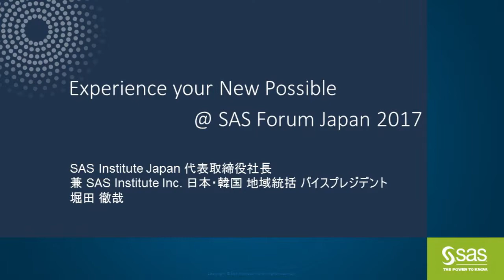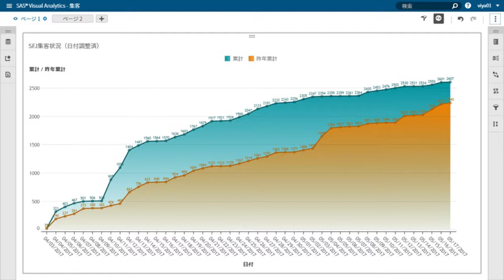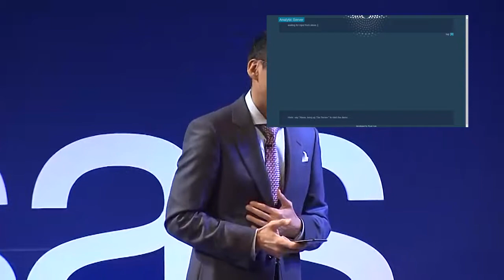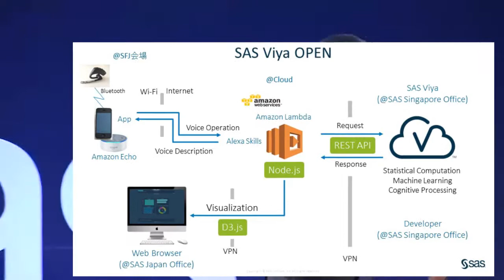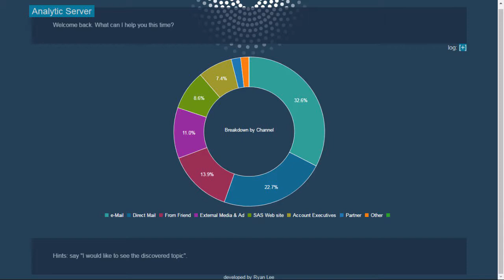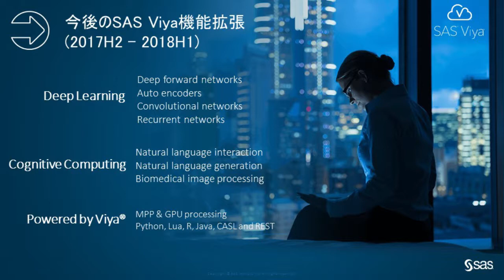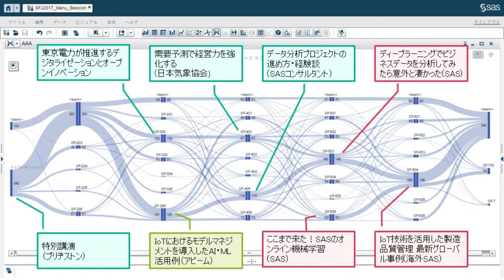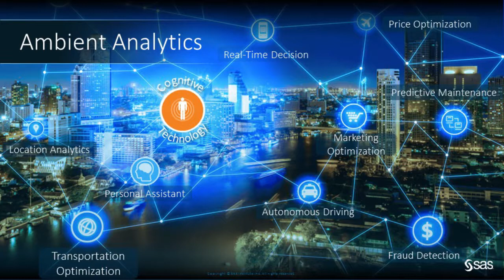SAS FORUM JAPAN 2017 基調講演 - Full ver.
SAS Institute Japan 代表取締役社長 堀田 徹哉
Japan Keynote 完全版
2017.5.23 @ SAS Forum Japan 2017